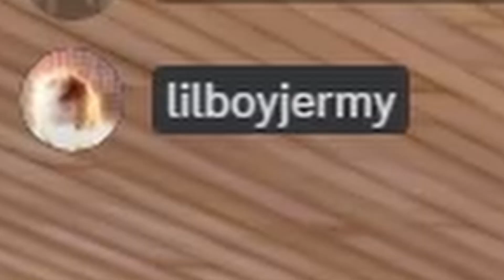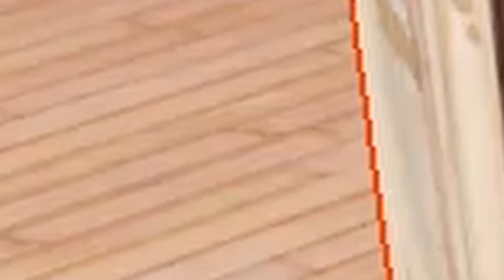Box Fight Shenanigans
this was js so fun to make ngl